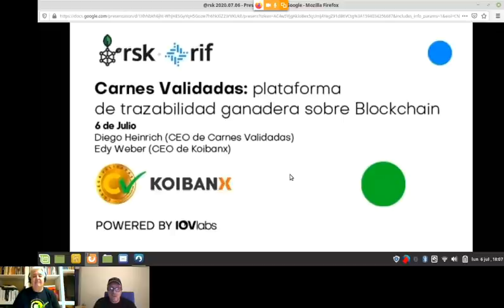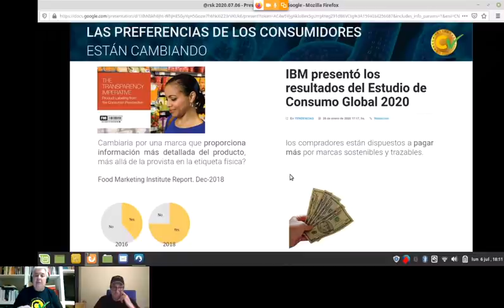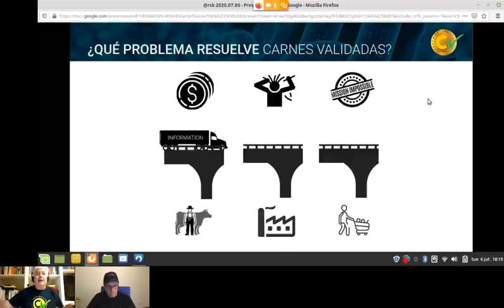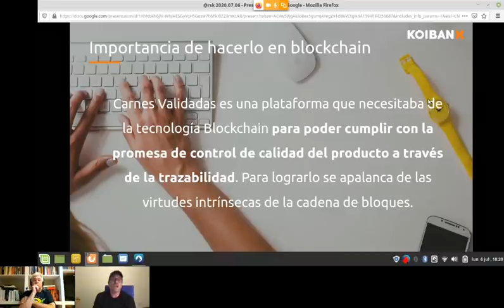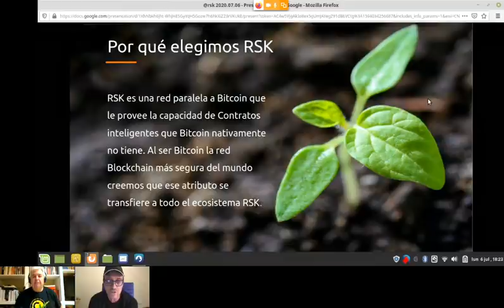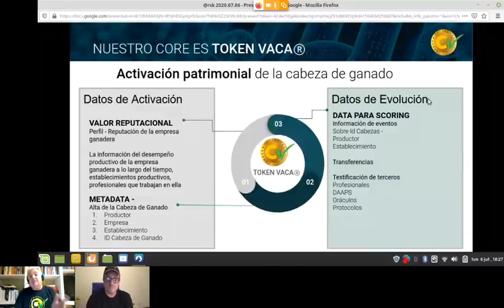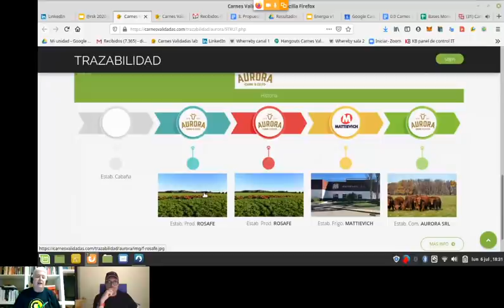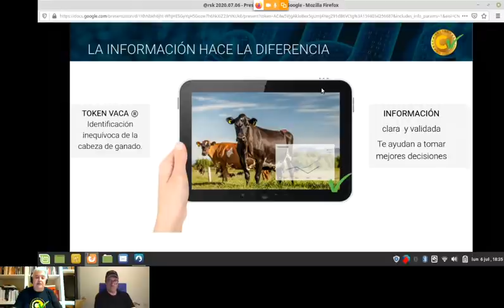Carnes Validadas plataforma de trazabilidad ganadera desarrollada sobre rsk